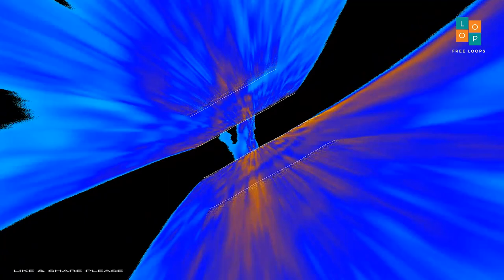Free Veena 4 I F I 70 । No Copyright Music । Royalty Free Loops ।